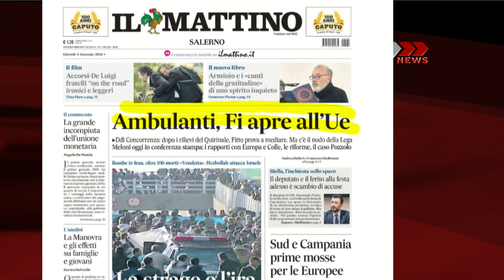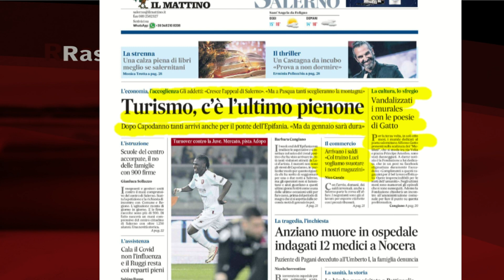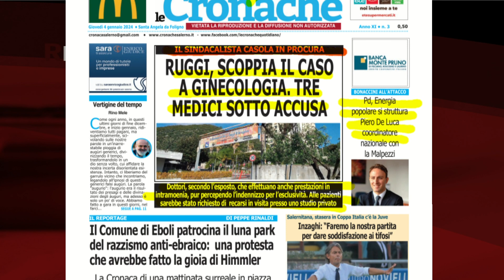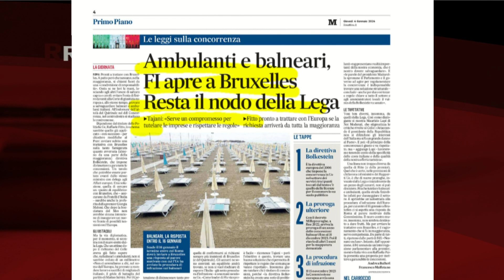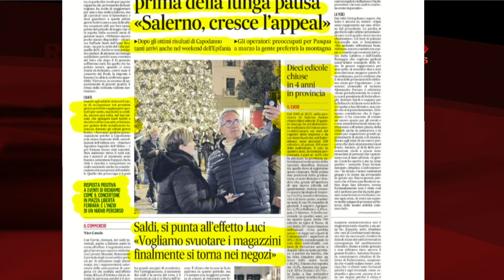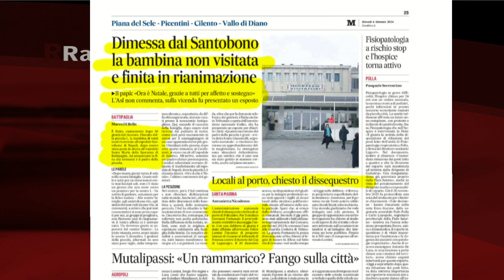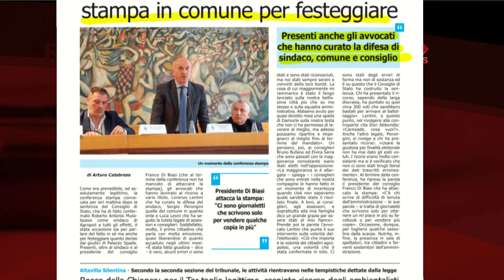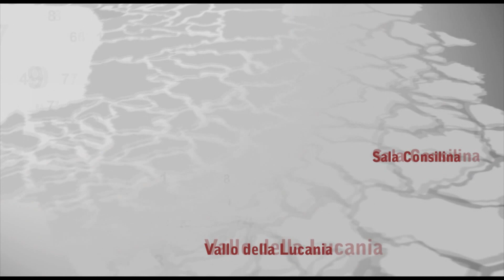RASSEGNA STAMPA 04/01/2024